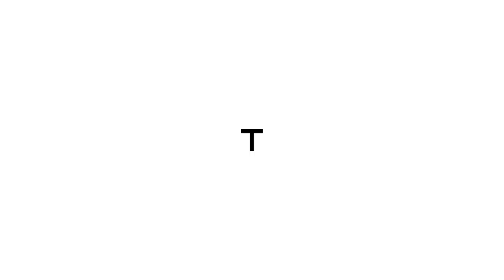Top 5 power full formations in this week🥵424-4114 available😯efootball